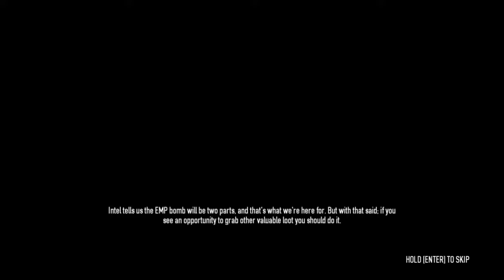PayDay 2 Part - Jimmy Murky Station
So this map isn't too hard except for the damn drones.  Those ones suck alot.  you should just be able to shoot them down especially if you can hit the with an rpg.  Alas just avoid them and make sure you  don't get the white light over you or it's over.

FROINLAVEN!